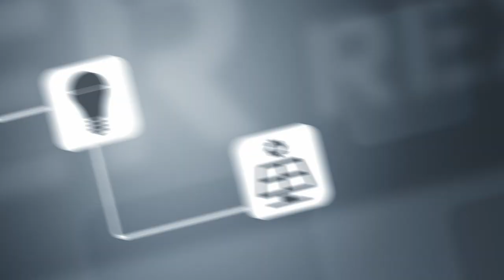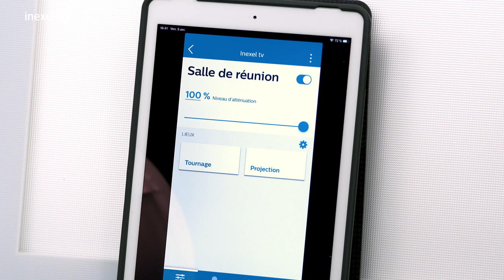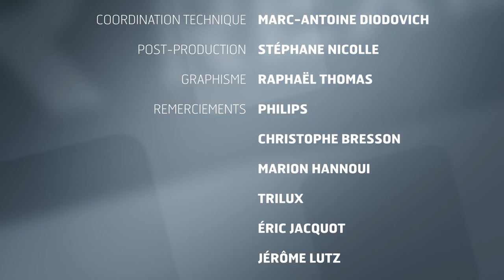Atelier 60 - La LED connectée dans le tertiaire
La lumière connectée s’adapte aux besoins des utilisateurs. Il est en effet primordial d’optimiser les conditions de travail pour une meilleure productivité. Jamy nous présente les avantages d’une installation connectée qu’elle soit filaire ou radio.